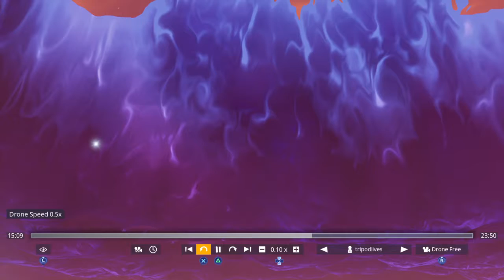Fortnite first meteor to hit the ground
First meteor to make ground impact on Fornite.